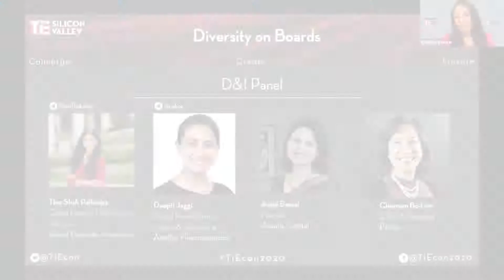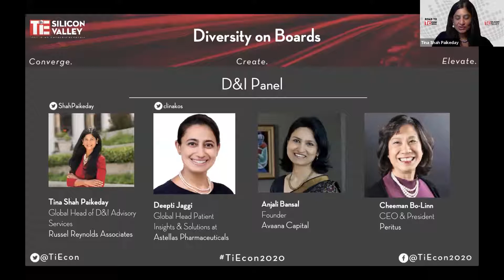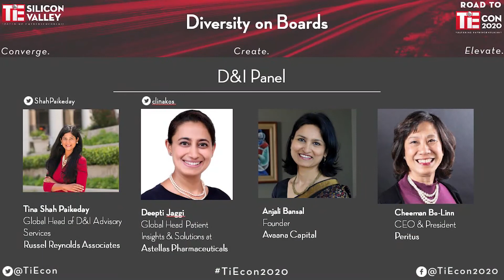D&I Panel: Diversity on Boards | Road to TiEcon (July)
D&I Panel: Diversity on Boards

Speakers:
Anjali Bansal
Founder
Avaana Capital

Deepti Jaggi
President & CEO
Clinakos Inc.

Moderator:
Tina Shah Paikeday
Global Head of D&I Advisory Services
Russell Reynolds Associates